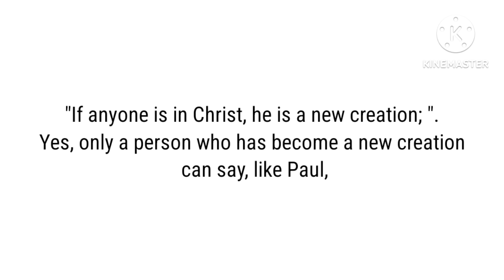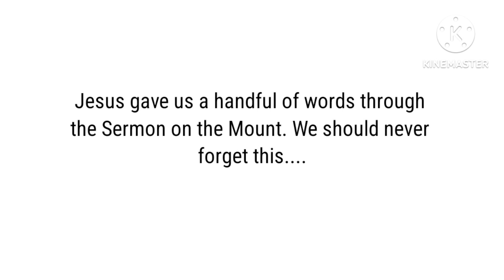💎 പുതിയ സൃഷ്ടിയാകാം...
"ഒരുത്തൻ ക്രിസ്തുവിലായാൽ അവൻ പുതിയ സൃഷ്ടി ആകുന്നു". അതേ, പുതിയ സൃഷ്ടിയായി മാറിയ ഒരു വ്യക്തിക്കു മാത്രമേ പൗലൊസിനെപ്പോലെ, "ഇനി ജീവിക്കുന്നത് ഞാനല്ല; ക്രിസ്തുവത്രേ എന്നിൽ ജീവിക്കുന്നത് " എന്ന് പറയാൻ സാധിക്കൂ. എന്നാൽ ഇങ്ങനെ പ്രസ്താവിക്കണമെങ്കിൽ നമ്മൾ ക്രിസ്തുവിലായിത്തീരണം.
ക്രിസ്തുവിലായിത്തീരണമെങ്കിൽ, "എന്നെ സ്നേഹിക്കുന്നവൻ എന്റെ വചനം പാലിക്കും" എന്ന ക്രിസ്തുമൊഴി നമ്മൾ അനുസരിക്കണം... എന്തെന്നാൽ,
''ആരെങ്കിലും അവന്റെ വചനം പ്രമാണിക്കുന്നു എങ്കിൽ അവനിൽ ദൈവസ്നേഹം വാസ്തവമായി തികഞ്ഞിരിക്കുന്നു. നാം അവനിൽ വസിക്കുന്നു എന്നു ഇതിനാൽ നമുക്ക് അറിയാം"...എന്നല്ലേ വേദപുസ്തകം പറയുന്നത്...അതേ, പ്രിയരേ, "ആദിയിൽ വചനം ഉണ്ടായിരുന്നു. വചനം ദൈവത്തോടൊപ്പം ആയിരുന്നു. വചനം ദൈവം ആയിരുന്നു". ആ വചനം ജഡമായിത്തീർന്നു കൃപയും സത്യവും നിറഞ്ഞ യേശുവായി നമ്മുടെ ഇടയിൽ പാർത്തു. ഗിരി പ്രഭാഷണത്തിലൂടെ യേശു നമുക്ക് നല്കിയതും ഒരു പിടി വചനങ്ങൾ തന്നെയാണ് ഇതൊന്നും നാം ഒരിക്കലും മറന്നു പോകരുത്...